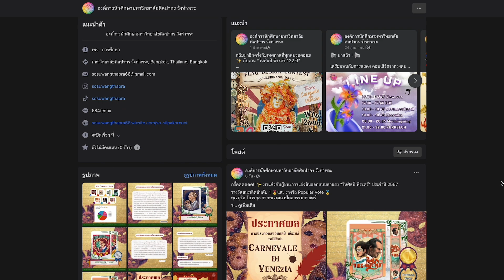SU PODCAST “Special EP.” | Silpa Bhirasri Day 132 ปี รำลึกถึงอ.ฝรั่ง “ศิลป์ พีระศรี”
15 กันยายน “วันศาสตราจารย์ศิลป์ พีระศรี”  วันสำคัญของชาวศิลปากรและนับเป็นเทศกาลแห่งการรวมตัวพี่ ๆ น้อง ๆ ศิษย์เก่า ร่วมน้อมรำลึกถึงศาสตราจารย์ศิลป์ พีระศรี “บิดาแห่งศิลปะร่วมสมัย” ผู้สถาปนามหาวิทยาลัยศิลปากร 💚
✨ วันศิลป์ พีระศรี ประจำปี 2567 สมาคมศิษย์เก่าฯ และองค์การนักศึกษาฯ ได้จัดเตรียมกิจกรรมเพื่อชาวศิลปากรได้ห้วนคืนสู้บรรยากาศและความทรงจำดี ๆ เกี่ยวกับอาจารย์ฝรั่ง ผู้เป็นที่รักของพวกเรา และกิจกรรมจุดเทียน ที่จะเต็มไปด้วยบรรยากาศของความอบอุ่นในการกลับรวมตัวของพี่น้องชาวศิลปากร 💞